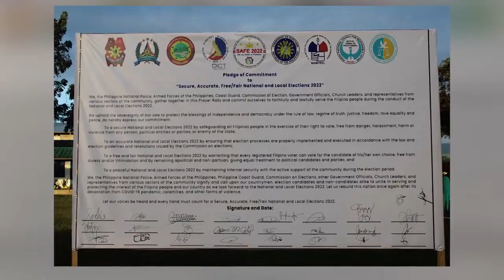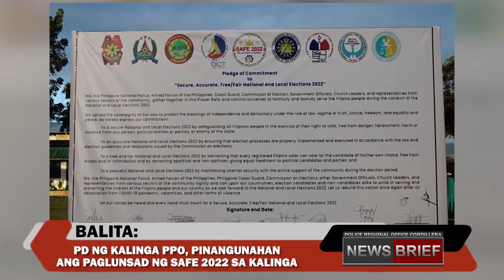PROCOR NEWS BRIEF Kasama sina Pat Asia Mariz Balag-ey at PCpl Jovanie Berang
WATCH: Ang mga balita mula sa Police Regional Office Cordillera via PROCOR NEWS BRIEF. Kasama sina Pat Asia Mariz Balag-ey at PCpl Jovanie Berang ng Regional Mobile Force Battalion 15.
📌 4 na indibidwal, Huli sa aktong paglalaro ng iligal na Sabong.
📌ilang illegally sawn lumbers, nakumpiska sa benguet.
📌 Lumang Barangay hall sa mankayan, Benguet, Natupok ng sunog.
📌 Provincial Director ng Kalinga PPO, pinangunahan ang paglunsad ng SAFE 2022 sa Kalinga.